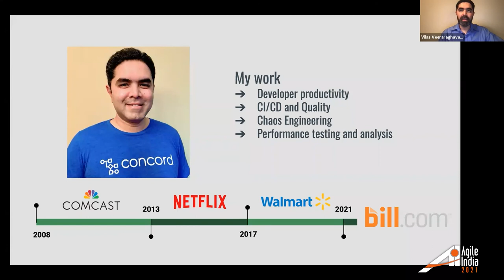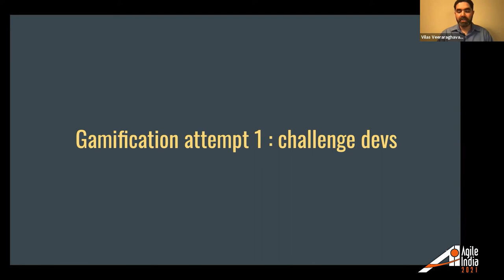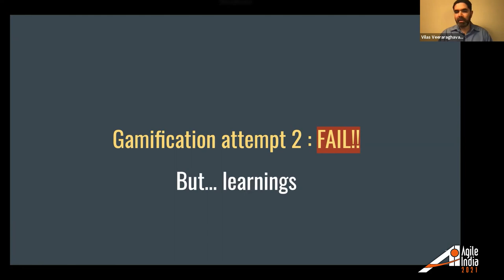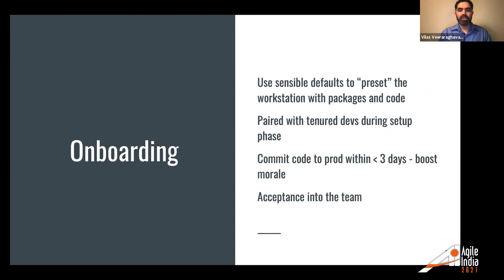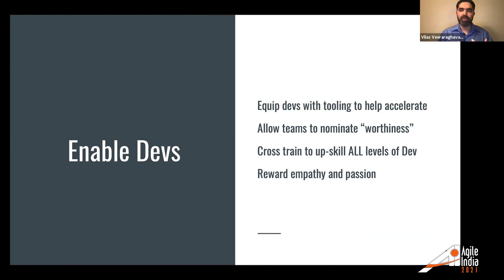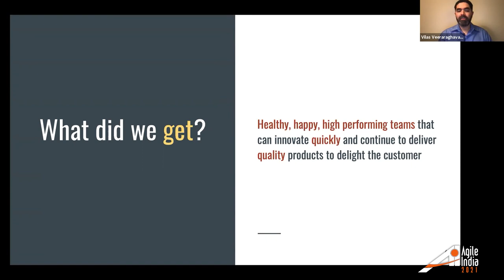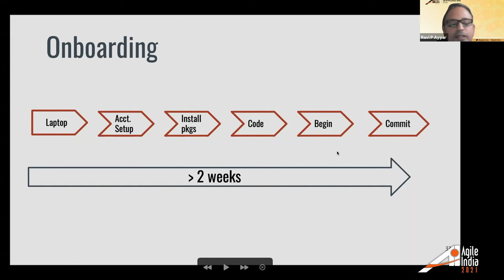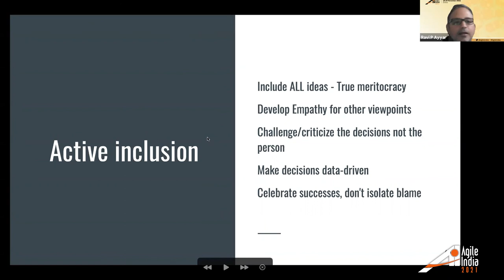Gamifying Dev Effectiveness in a Remote-first Work Environment by Vilas Veeraraghavan AgileIndia 21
Keeping Development teams motivated and productive has always been a challenge even in a pre-pandemic office work environment. In the new Remote-first work reality, these challenges bring new tradeoffs between Developer joy and releasing new features quickly and maintaining a high bar on quality. Add to this the hurdles in communication and this presents a potential obstacle for most businesses and their bottom line. But using gamification exercises, quality gating, guardrails and modified KPIs combined with a reward/objective-based system for distributed development teams can bring in a new way to drive developer effectiveness in teams. Combining learnings from running remote distributed teams for over a decade (as well as through the pandemic) this talk will focus on the wins/learnings/opportunities that can be a blueprint for enabling happy dev teams that deliver consistent quality at high velocity